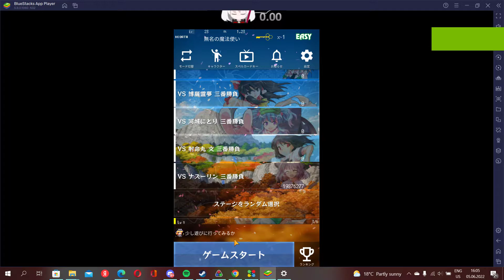Touhou Madrouroku: speedrun 1:27. Aya fight.